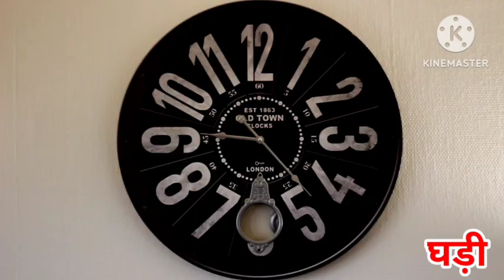A for apple b for ball c for cat | Abcd alphabet | Toddlers learning video | Abcd song